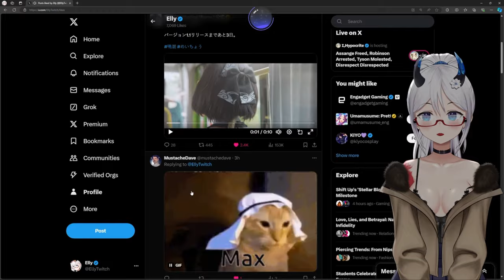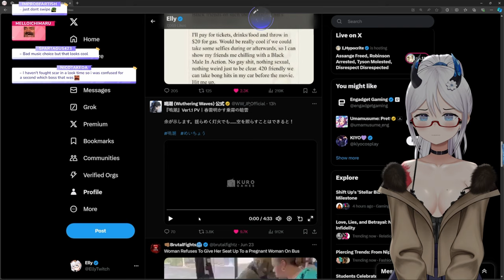Wuthering Waves Version 1.1 Reveal Trailer | Elly Reacts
Are you excited? Less than 3 more days till my Queen comes home!

In case you missed it you can watch the version 1.1 reveal trailer with me and chat or see the official post below.